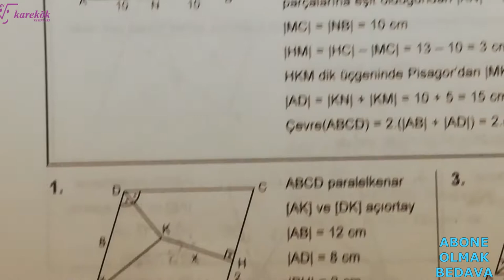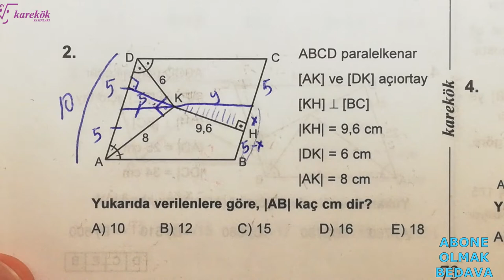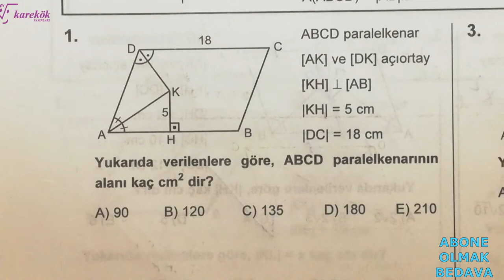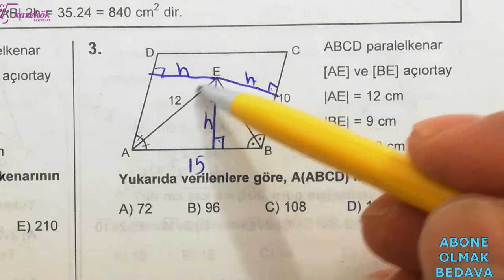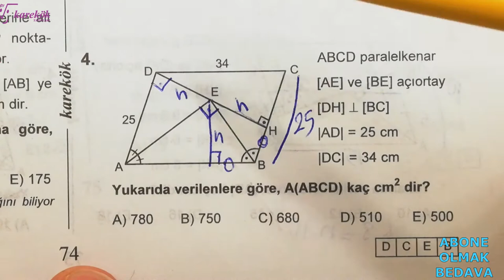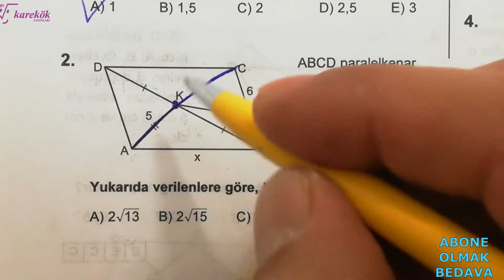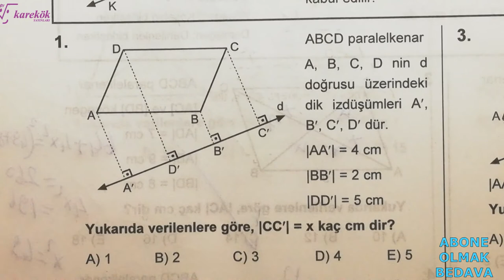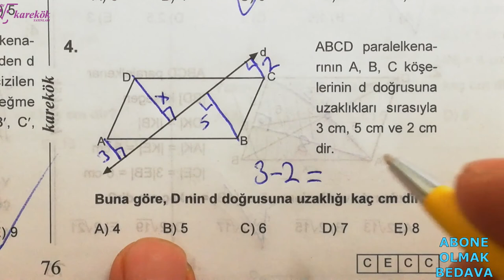PARALELKENAR 6.7.8.9. KÖŞETAŞLARI - MPS TYT-AYT SORU BANKASI - KAREKÖK YAYINLARI - 15. BÖLÜM